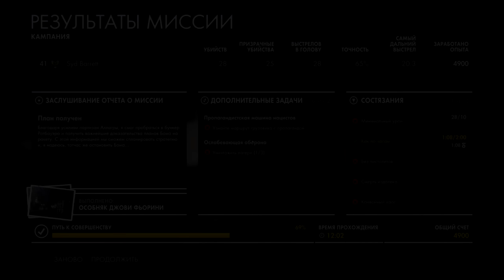Можно ли пройти Sniper Elite 4 без Снайперской Винтовки?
▼▼▼ЧИТАЙ ИНФОРМАЦИЮ▼▼▼
Можно ли пройти Sniper Elite 4 без снайперской винтовки? Видеоролик создан в развлекательных целях.